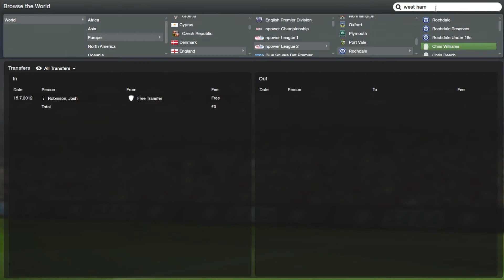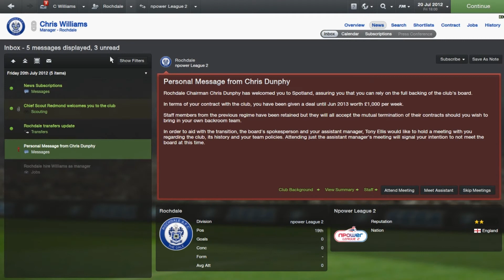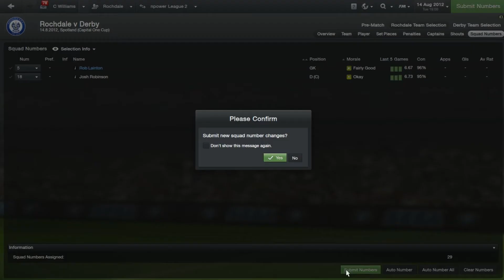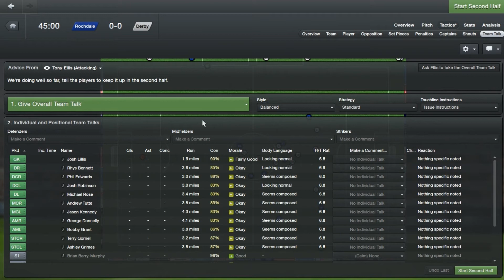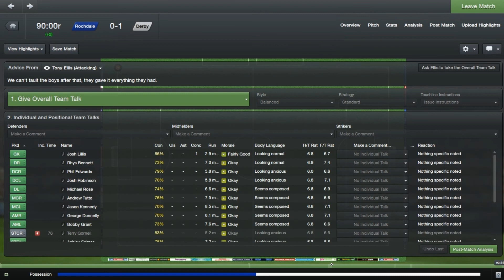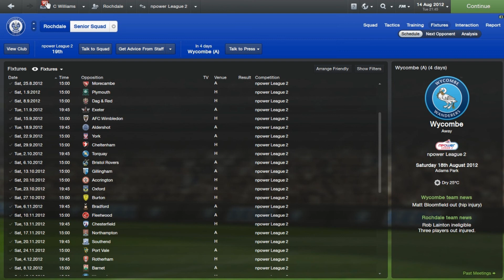Football Manager - Pentagon Challenge Ep1 - Okay Start!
Hey Guys this is my first episode of the pentagon challenge!

This is where you have to win the champions league equivalent In Asia, Europe, North and South Africa and Africa :D

I have started at Rochdale and it was an okay start to the game playing Derby in the Capital one Cup!